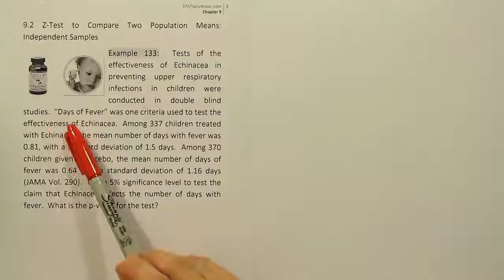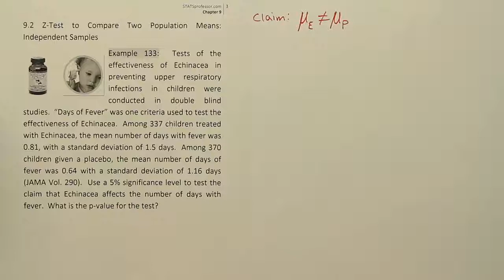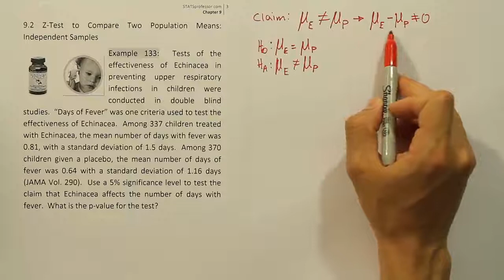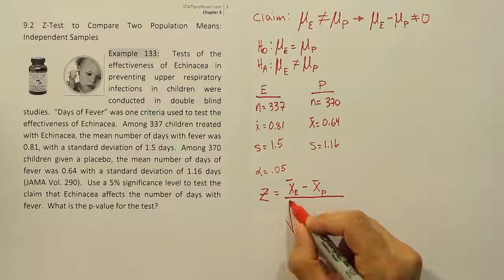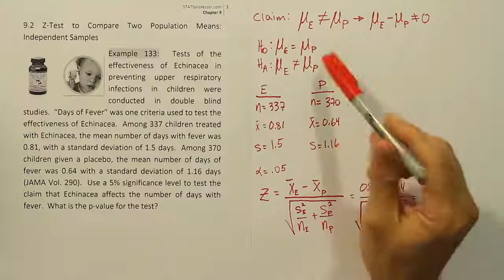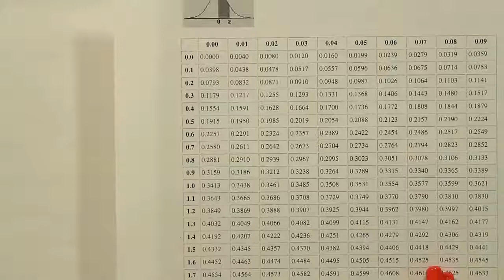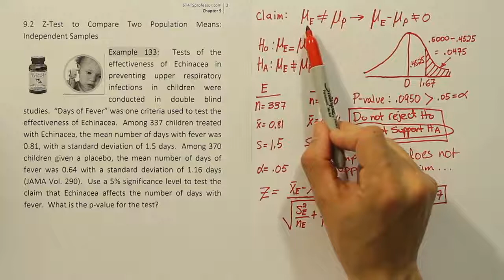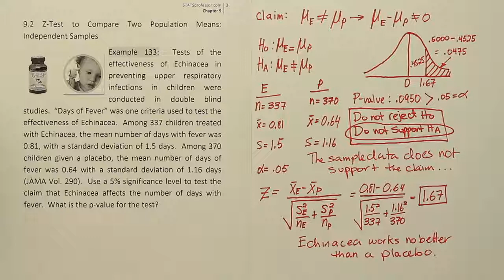Z Test for the Difference between Two Means, Example 133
In this video, we use data from two large, independent samples to conduct a hypothesis test for the true difference between two population means.

This video is part of the content available for free